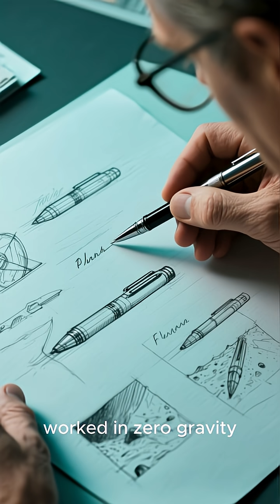The Space Pen Myth 🚀💡— Did NASA Really Waste Millions?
Did NASA really spend millions on a ‘space pen’ while the Soviets used pencils? The truth behind the famous NASA pen myth will surprise you! Discover how a private inventor, not NASA, created the real space-age pen that both America and Russia used in orbit. 🚀✒️